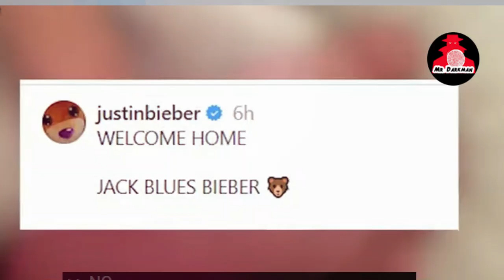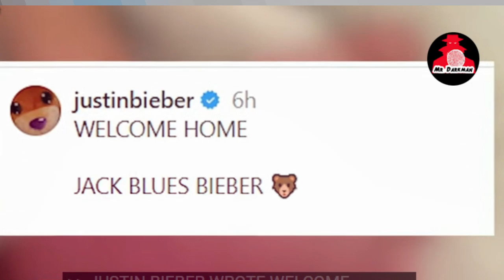Justin & Hailey Bieber Welcome Baby Jack Blues: Celebrities React to the First Peek of the Newborn!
Justin and Hailey Bieber have officially welcomed their first child, Jack Blues Bieber, into the world. The couple shared an adorable photo of their newborn son on Instagram, sparking a wave of congratulations from fans and celebrities alike. Dive into all the details of their journey to parenthood, the emotional reactions from friends, and what’s next for the Biebers as they embrace this new chapter in their lives.